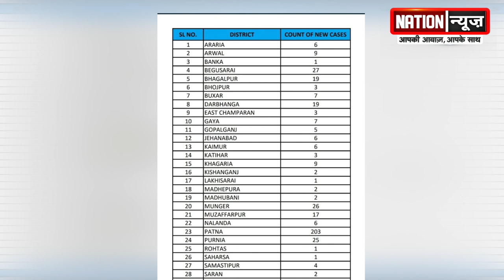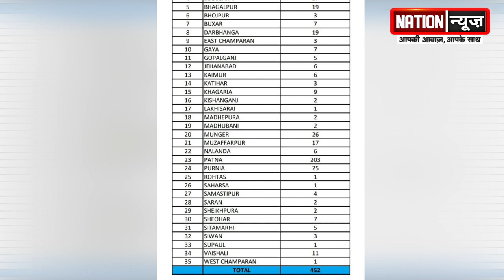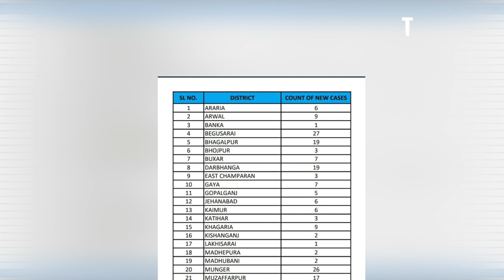कोरोना को लेकर स्वास्थ्य विभाग ने ज़ारी की रिपोर्ट, देखें वीडियो